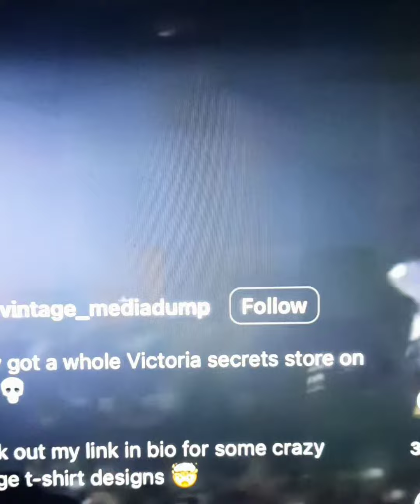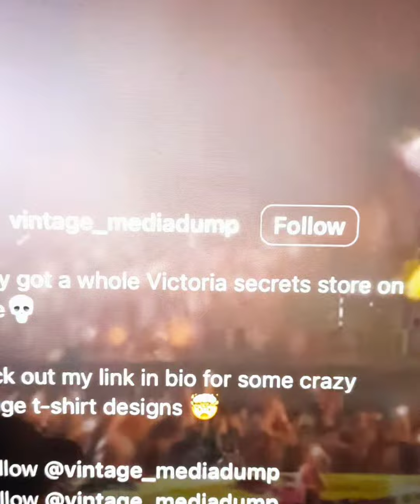A$ApRocky performance on stage with designers women brazier